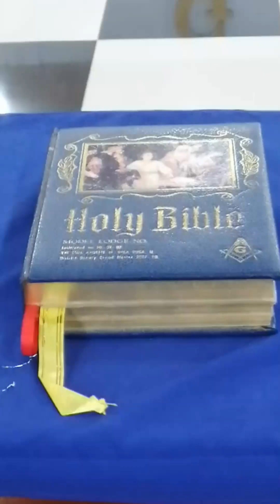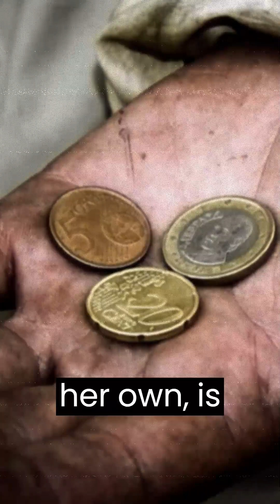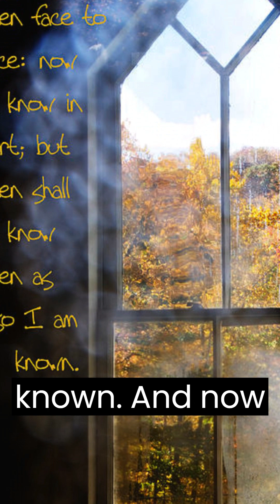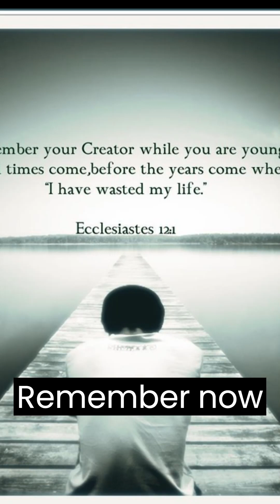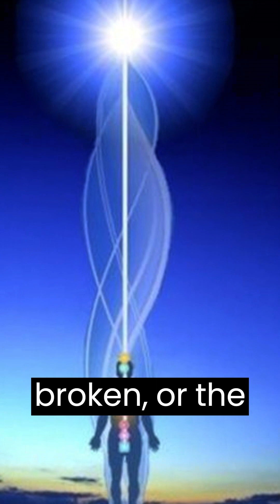Bible Verses in Freemasonry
Freemasonry is not a Religion